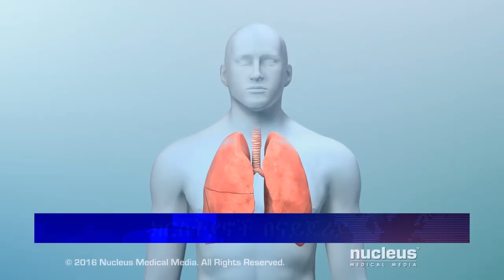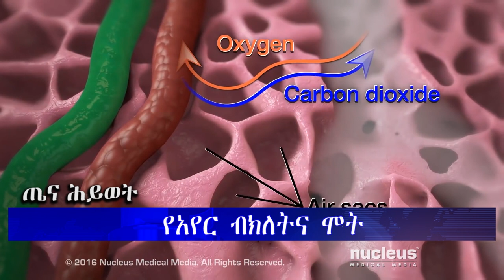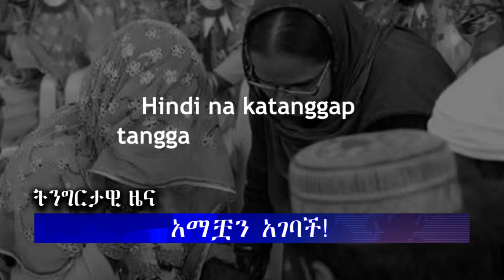ሕይወት ዜና 28/02/2016